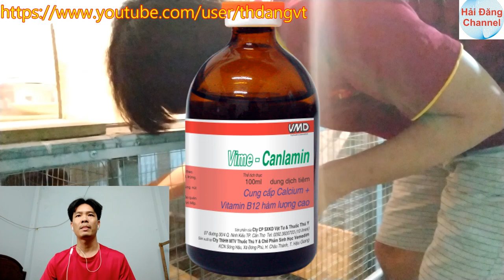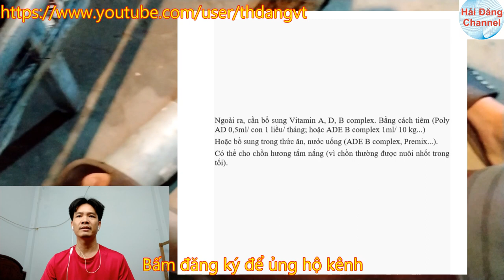Chồn hương bị bại hai chân sau, nguyên nhân và cách khắc phục